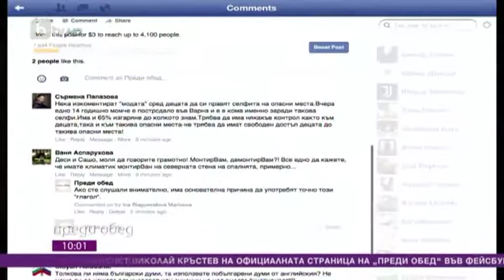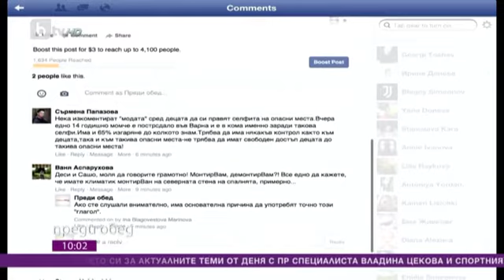Преди обед: Днес всички говорят зa... 25.04.17 (част 2)